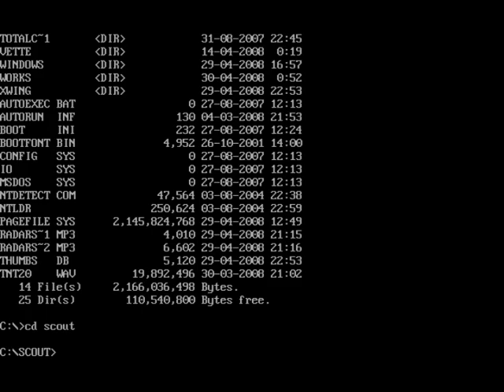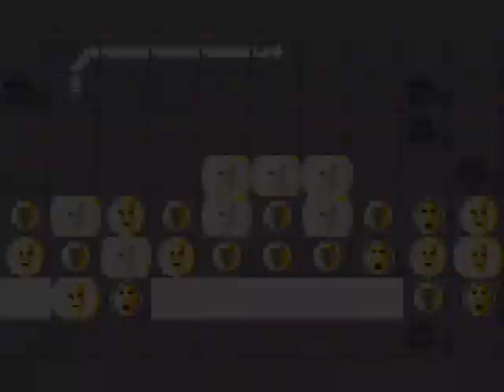Játékbemutató - S.C.Out (1)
Sokan ki voltak akadva a Toni Tank Top-nál, hogy mi a baj vele. Hát az, hogy nem sikerült ILYEN jól! Csak javasolni tudom mindenkinek!